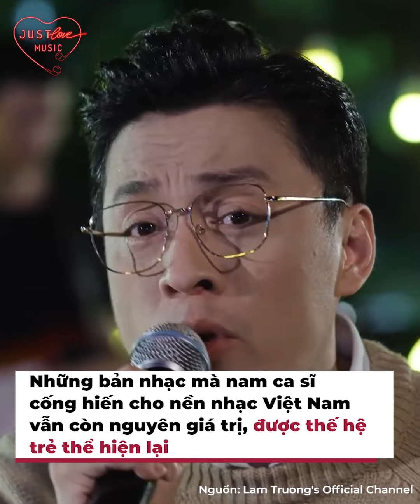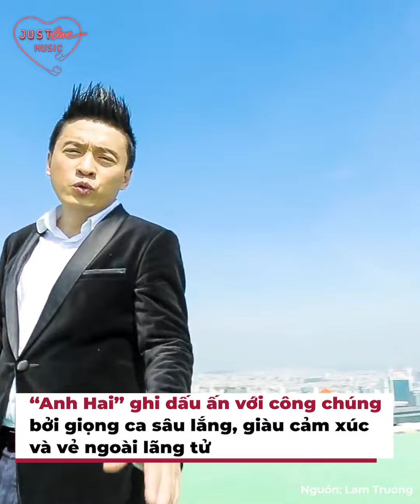'Anh Hai' Lam Trường: Hơn 20 năm chưa bao giờ biết già, chăm cống hiến ở sân khấu lớn nhỏ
Cuộc sống của nam ca sĩ Lam Trường có khá nhiều sự biến chuyển so với hồi mới vào nghề. Thế nhưng nhìn chung anh vẫn sở hữu khối gia tài mà bao người ao ước cùng với sự nghiệp âm nhạc ấn tượng.